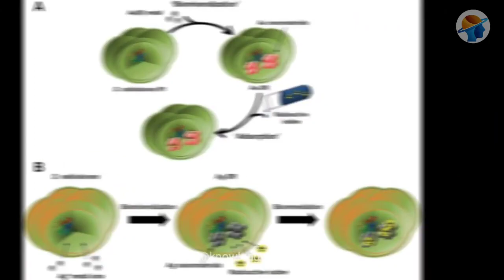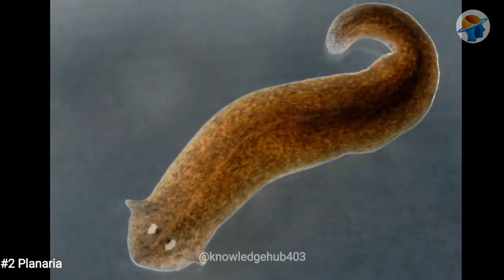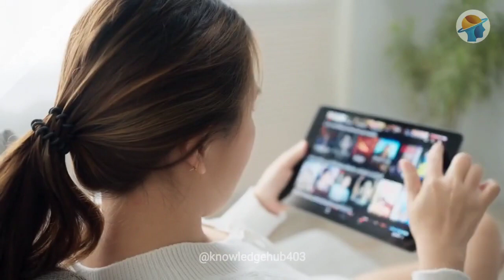Weird Deep Sea Creatures | animals that live forever | most amazing transparent animals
science facts
mysterious facts
fun fact
interesting facts in hindi
scientific facts
physiology facts
real facts
true facts
sex facts
hindi facts
horror facts
mysterious facts in hindi
japan facts
universe facts
facts about dreem
world facts
short facts
facts shorts